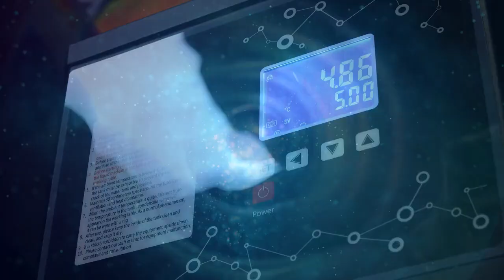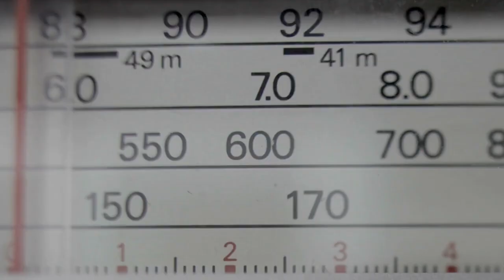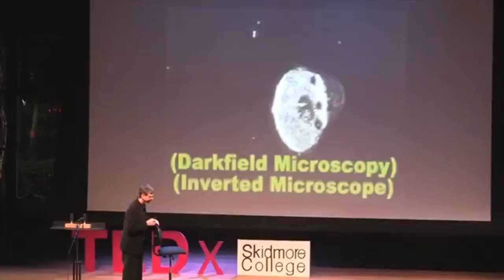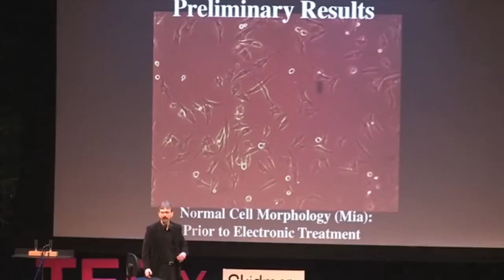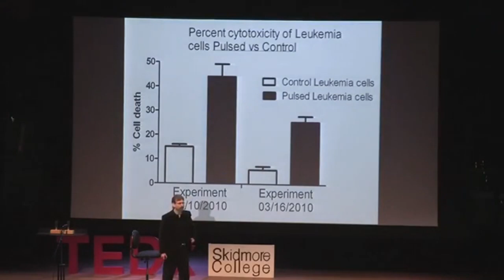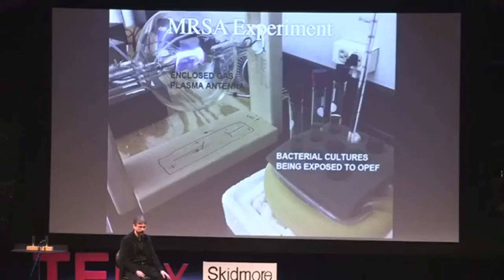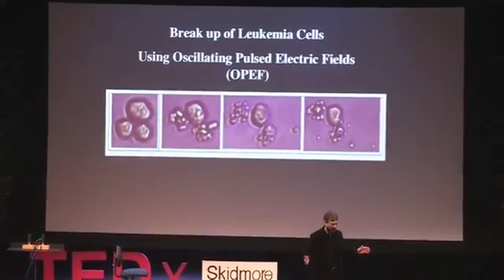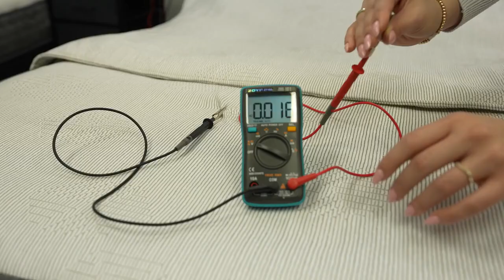Anti Aging Bed® Welcome Showroom Tour Video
To Find Out More About Anti Aging Bed Products and Offers – Visit Our

Anti Aging Bed® is a brand that utilizes multiple US patent approved technologies that were created in the information age. Product is sourced and manufactured in the USA. This modern technology utilizes and implements proven electron, nano, and ion technologies. We branded this new category of sleep the Anti Aging Bed® which represents a mattress product that maximizes modern technology. We are looking for people like you who want to start receiving the benefits of this revolutionary product.